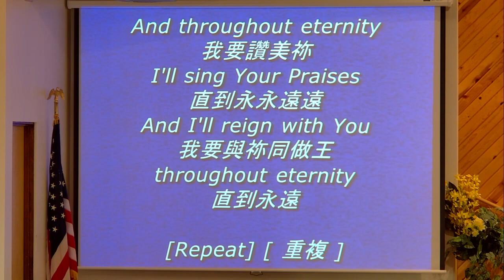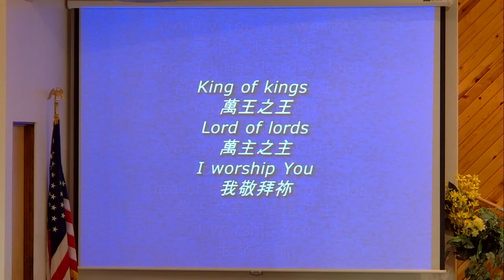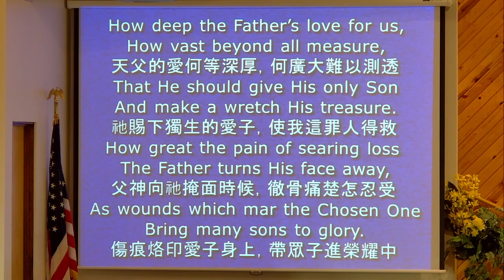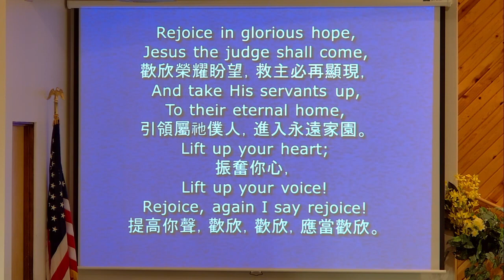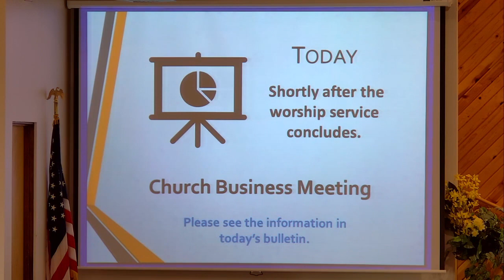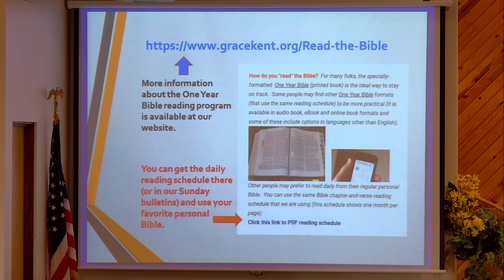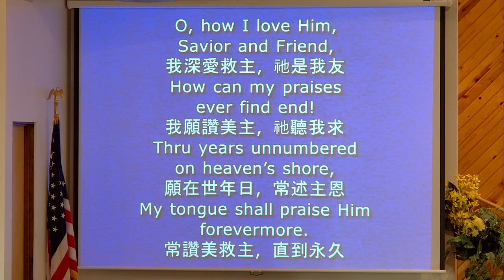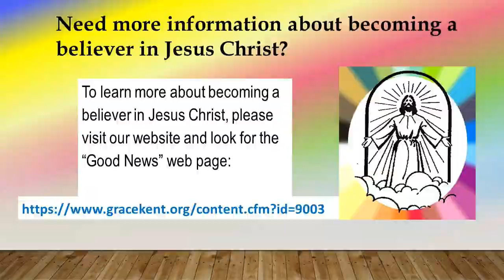Sunday Worship Service 03-24-24 “Let God Be God” (Genesis 41:37-57)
We hold our in-person Sunday worship services at 10:45 AM (Pacific time) and make them available “live” online through YouTube Live streaming.  Later (after the service concludes) we enhance the video created during the live streaming and update the video that’s available through YouTube.

Sermon Study Notes are available from the Grace Fellowship website (gracekent.org).  This Sunday service is also available at that website as an audio-only recording.

We will open our Sunday service by singing together (on-screen lyrics in the video worship service).  Then, listen to part B of the message “Let God Be God,” preached by Pastor Dave Marksbury from Genesis 41:37-57.  This is message #86 in the Genesis: Our Firm Foundation sermon series.

After this message, sing again with our worship team.  The community prayer and weekly announcements are followed by the "One Year Bible Reading" update.  We will conclude the service by singing together.  This service features a special musical performance.